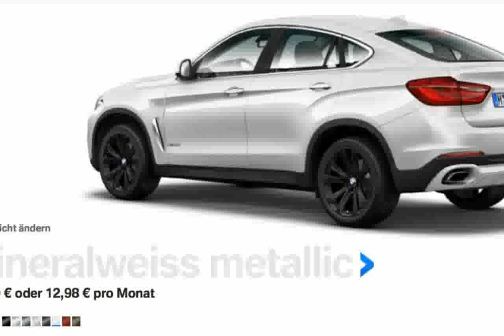BMW X6 SUV xDrive40d SE New 2014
bmw x6 straight pipe
bmw x6 supercharged
2009 bmw x6 xdrive50i suv
bmw x6 snow
bmw x6 speed
bmw x6 xdrive30d suv coupe
bmw x6 sport 2014
bmw x6 50i xdrive suv